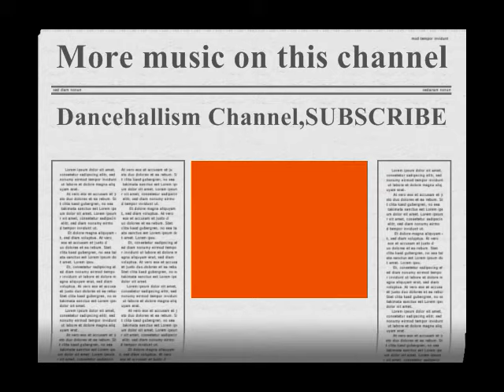Queen Ifrica-Keep It To Yourself (Secret's Riddim)HQ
HOT HOT,,,,,, MUST Listen. NOTE. NO COPYRIGHT INFRINGEMENT INTENDED.ALL COPYRIGHT, CONTENT AND RIGHTS ARE ALL OWNED BY QUEEN IFRICA AND ANYONE ELSE WHO WAS ASSOCIATED WITH THE MAKING OF THIS SONG!!!I DO NOT OWN ANY RIGHT.